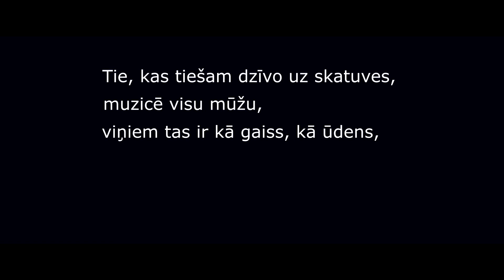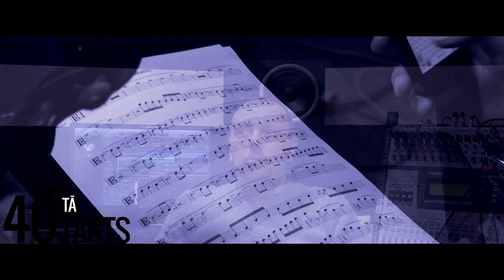Intervija ar Kristapu Krievkalnu ( 40.TAKTS)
22.maijā Kongresu namā paredzēts arī Kristapa Krievkalna jubilejas koncerts "40.TAKTS"

 „Koncertā piedalīsies vairāki Latvijā zināmi mūziķi -- Marija Naumova, Normunds Rutulis, Aija Andrejeva, Madara Celma, Ingus Pētersons, Māra Krievkalne, Ginta Krievkalna --, grupa "Dakota" un citi.